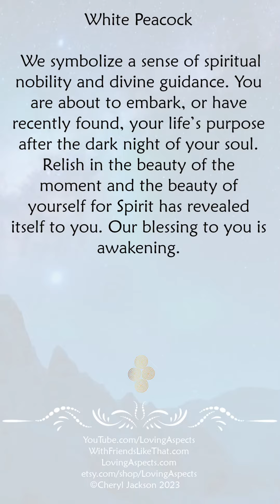White Peacock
Thank you for stopping by. This blessing is one of the 200 animal blessings listed alphabetically on my website, WithFriendsLikeThat.com. However, if there is one in particular that you are interested in, I invite you to go to my site and search under the tab, Animal Blessings.

Feel free to view more of my work on YouTube under the name, Loving Aspects.